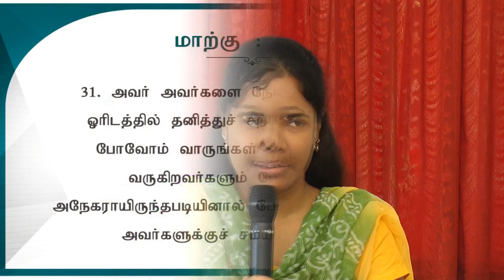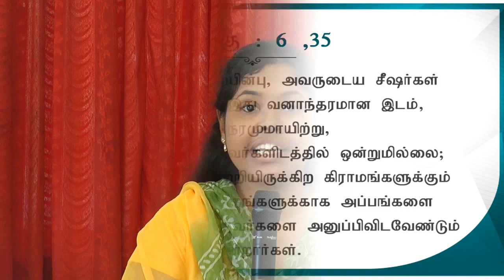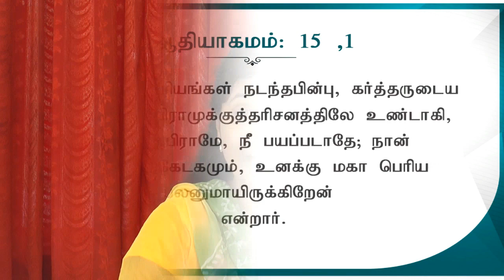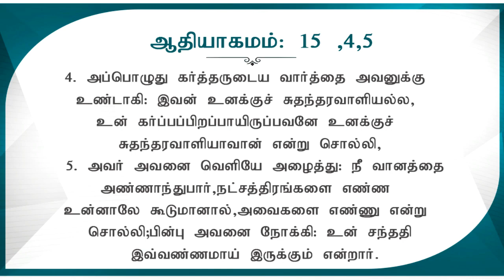கடினமான உள்ளம் PART 01